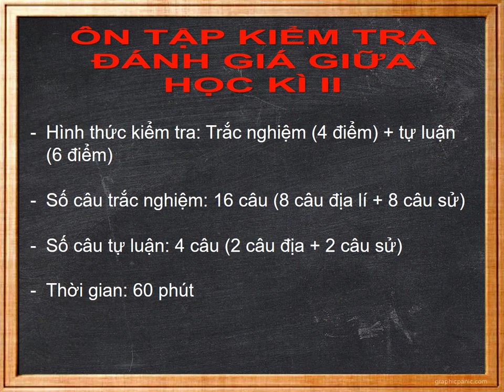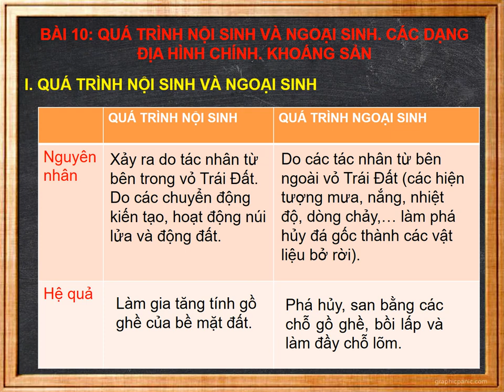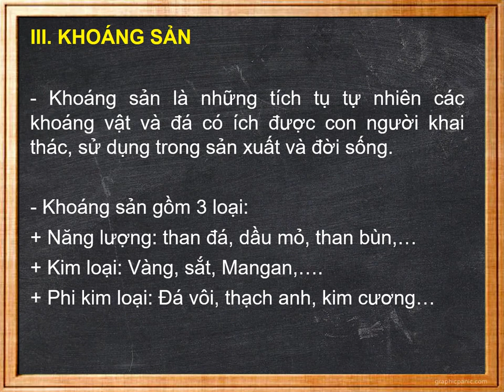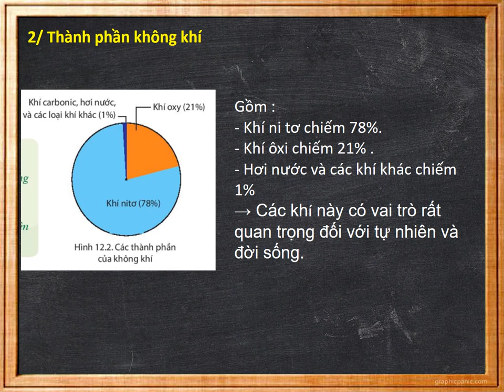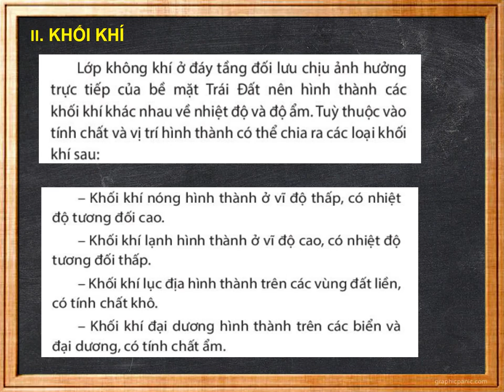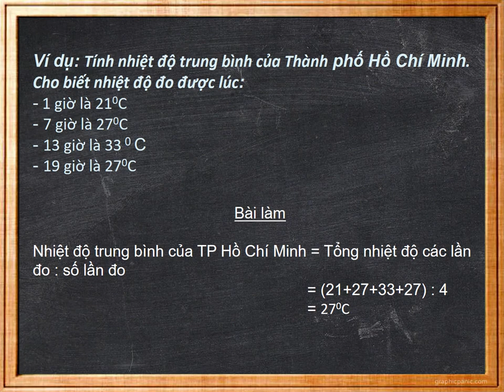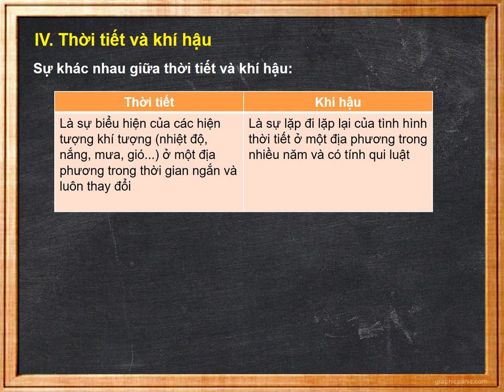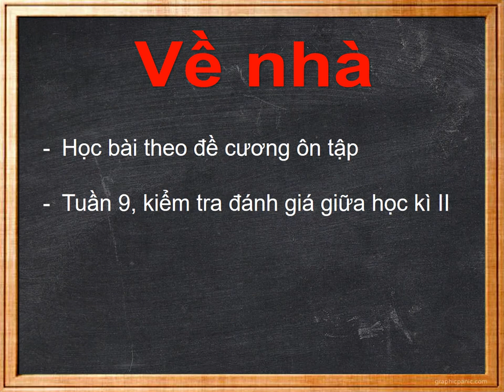LỊCH SỬ-ĐỊA LÝ 6 (Phần Địa lý) - Ôn tập GHK2 (2022-2023)